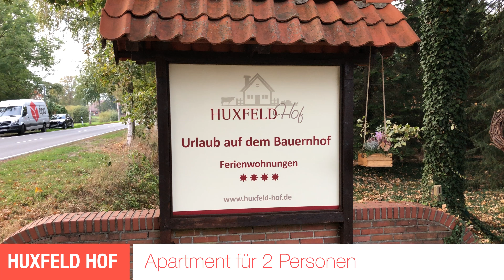HUXFELD Hof - Apartment für 2 Personen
Urlaub auf dem Bauernhof. Das 2-Personen Apartment auf dem HUXFELD Hof in der Nähe von Bremen. Ein Raum mit Schlafcouch, zwei Sesseln, Esstisch, Küchenzeile, TV sowie einem Duschbad mit WC. Völlig ausreichend auch für eine junge Familie, denn Reisebetten für Kinder gibt es grds. beim Vermieter. In einem weiteren Video stelle ich den Hof sowie eine 6-Personen Ferienwohnung vor. Die Internetseite des Bauernhofs lautet